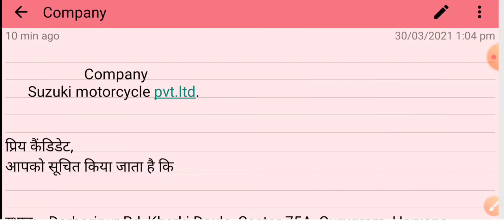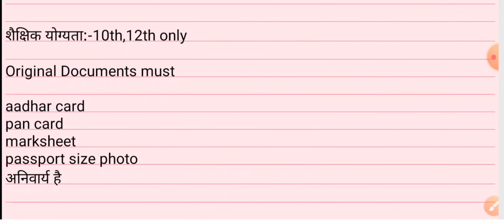Suzuki motorcycle Pvt Ltd company requirement | Suzuki motorcycle company vacancy10th 12th pass